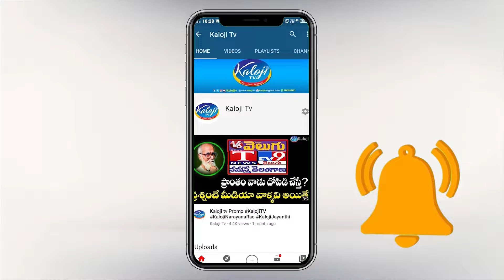దద్దమ్మ లోఫర్ గాడిద కొడుకు అంటూ కేటిఆర్ పై రెచ్చిపోయిన సింగర్ నరసింహా | Singer Narasimha | Kaloji TV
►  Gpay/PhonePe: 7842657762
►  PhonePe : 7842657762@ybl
►  Gpay : kalojitv@okicici